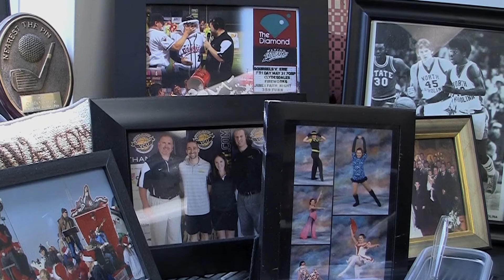WW RVA Flying Squirriel Faith Night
Join The Flying Squirrels For Faith Night